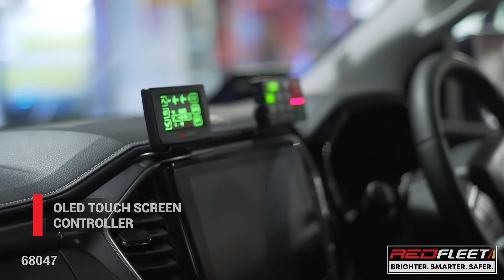ISUZU D-MAX POLICE EMERGENCY RESPONSE HIGHWAY PATROL REDFLEET LED WARNING LIGHTS HIGH INTENSITY